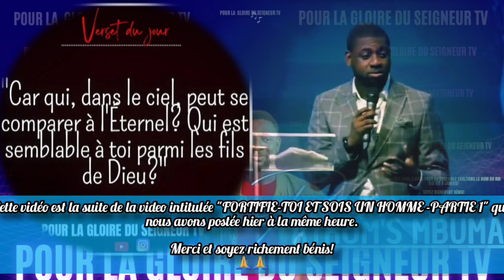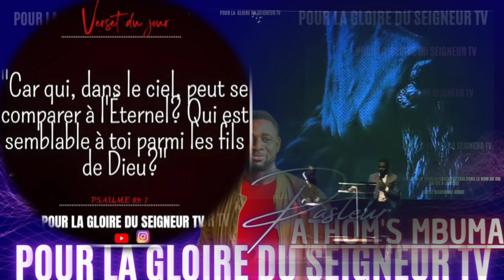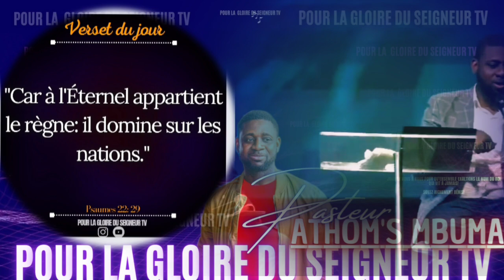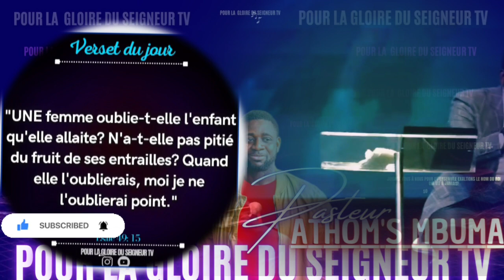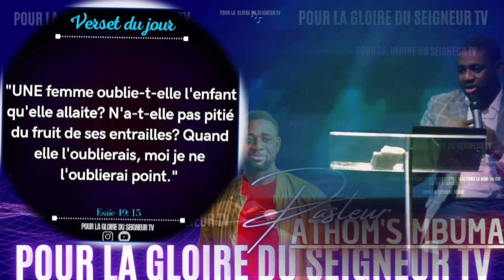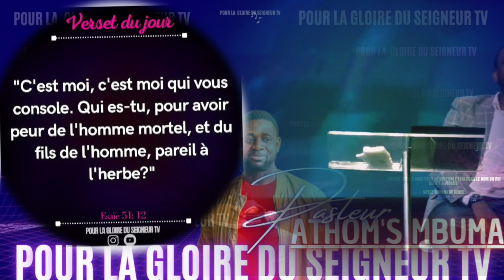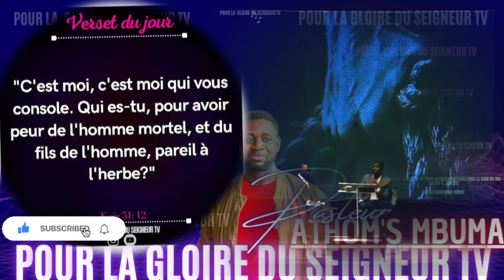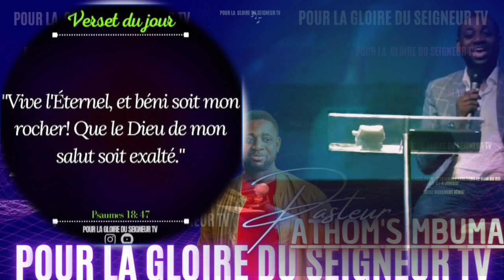🎤FORTIFIE-TOI ET SOIS UN HOMME -PARTIE 2 |PAST. ATHOM'S MBUMA |EXHORTATION |PHILA CITÉ D'EXAUCEMENT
Que ce merveilleux moment nous soit d'une extrême bénédiction!